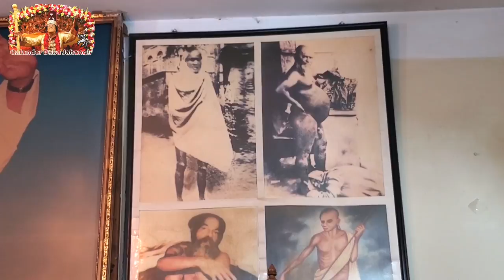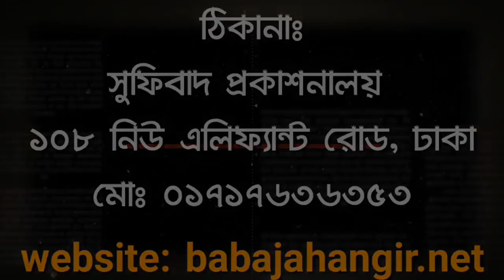পবিত্র|Holy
১০৮, নিউ-এলিফ্যান্ট রোড
                                    ঢাকা-১২০৫
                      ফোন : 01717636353